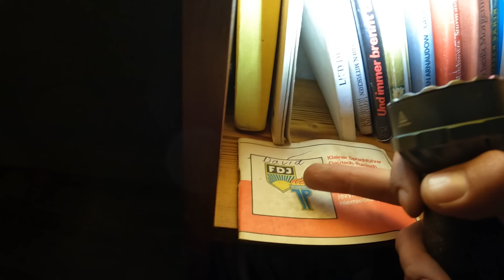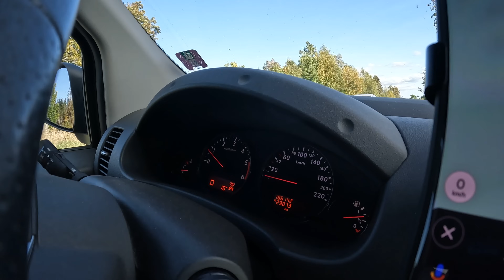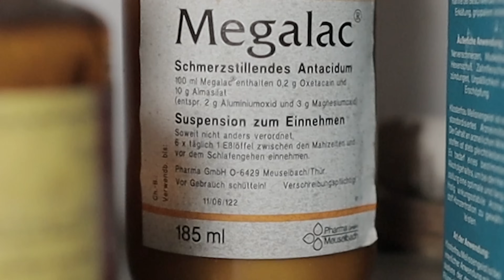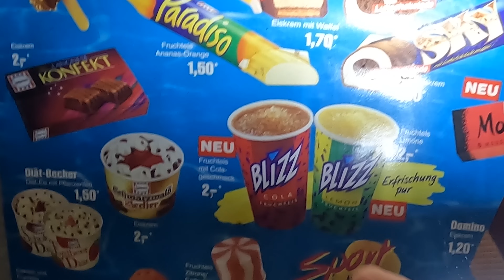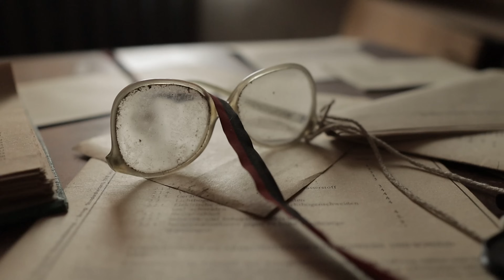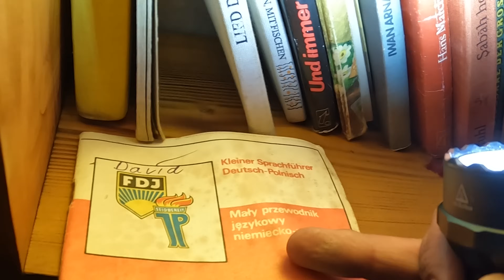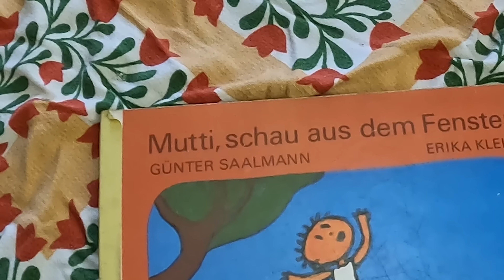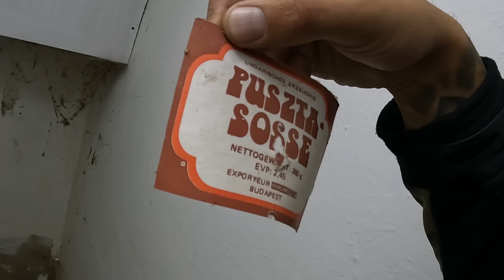Neues aus dem HARZ | Outdoor Treff 2023 & lostplace TOUR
10% sparen mit
TACCO

waldkarussell
outdoor.dan.adventures
thorsten_nagel_
outdo.orfreak
dennis.jacoby
mel_fpunkt
anni_discover_the_world
__vaba.vida__
sascha_n81
wald_wanderin
franzi.reintke
sputtel
outdoor_better_life
outdoor.anca
hendrik_belsing